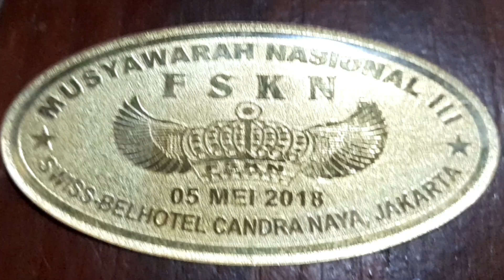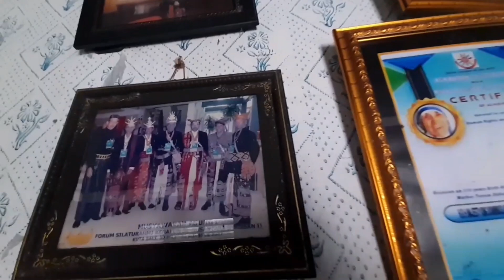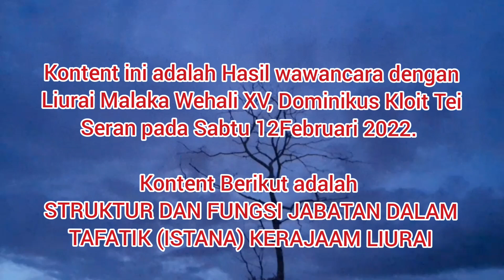Tata Cara Pengangkatan Liurai, Pemegang Kekuasaan Kerajaan Malaka - Wehali